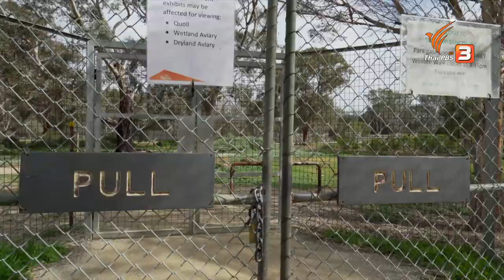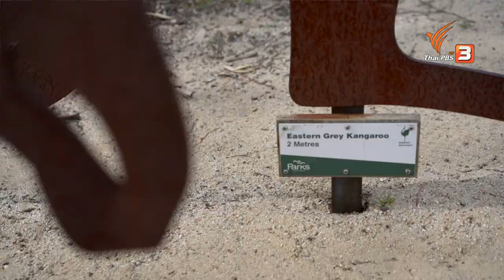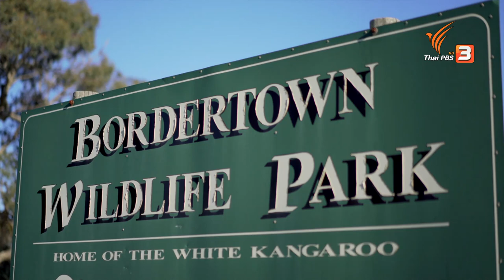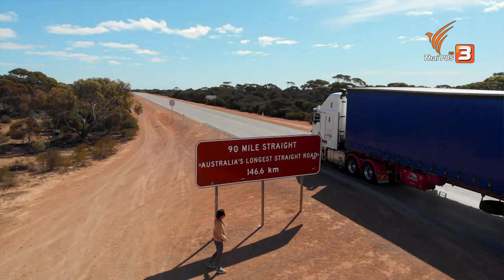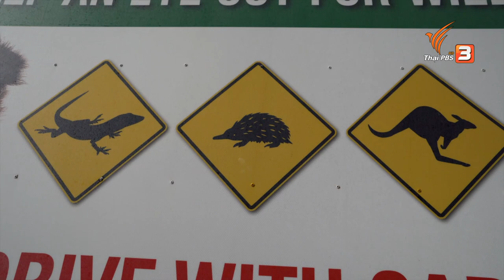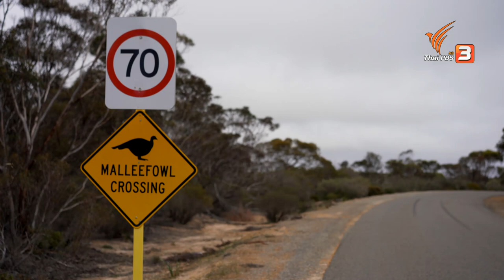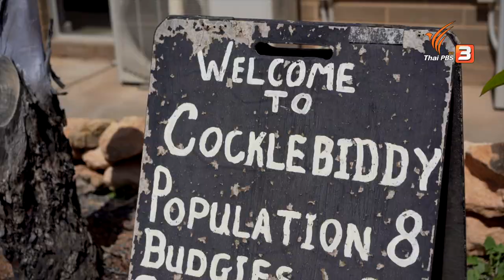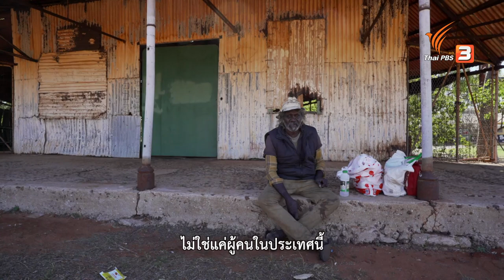พื้นที่ชีวิตสัตว์ป่า : A Life on the Road ถนน คน ชีวิต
ออสเตรเลียเต็มไปด้วยสัตว์ป่าที่มีเอกลักษณ์เฉพาะ แม้แต่ จิงโจ้ ที่ทุกคนรู้จักดี ยังมีความแตกต่างในแต่ละพื้นที่ เช่น คาลารี หรือ จิงโจ้ขาว (White kangaroo) ในอุทยานสัตว์ป่าบอร์เดอร์ทาวน์ (Border Town Wildlife Park) นับเป็นสายพันธุ์หายากและเปราะบางกว่าจิงโจ้พันธุ์อื่น มีสีขาวโพลนทั้งตัวจากความผิดปกติทางพันธุกรรม จิงโจ้สายพันธุ์เกาะจิงโจ้ (Kangaroo Island Kangaroo) ได้ชื่อว่าเป็นจิงโจ้ที่สงบเสงี่ยมที่สุดในออสเตรเลีย จิงโจ้ที่ย้ายมาอาศัยบนหาด Lucky Bay ในอุทยานแห่งชาติเคปเลอแกรนด์ (Cape Le Grand National Park)

จิงโจ้เป็นสายพันธุ์ที่ใหญ่ที่สุดในสัตว์กลุ่ม Marsupial แต่มันมีพี่น้องพันธุ์ใกล้ชิดอย่าง วอลลาบี และ พาเดเมลอน ซึ่งเป็นพันธุ์ที่เล็กที่สุดในตระกูล Macropod ซึ่งหมายถึง เท้าใหญ่ สัตว์กลุ่มนี้มีเท้าหลังและขาหลังที่ใหญ่กว่าส่วนหน้าอย่างชัดเจน มีหางใหญ่ เป็นเหมือนขาที่สามที่ช่วยในการทรงตัว

นอกจากสัตว์ตระกูลจิงโจ้แล้ว ยังได้เรียนรู้ชีวิตของ สัตว์กลุ่ม Marsupial ชนิดอื่นอย่าง โคอะลา และพบสัตว์เลื้อยคลานหน้าตาแปลกอย่าง จิ้งเหลนสองหัว (Tiliqua Rugosa) ที่มีหางสั้นหนามน จนเหมือนมีหัวอยู่อีกด้าน ยังไม่รวมสัตว์ปีกอีกนับร้อยที่พบตลอดทาง เช่น หงส์ดำ, นกพิลิแกน, ห่านเคปบาร์เรน, บรอลกา (นกกระเรียนออสเตรเลีย), ห่านแมกพาย, นกช้อนหอยคอฟาง, นกช้อนหอยขาวออสเตรเลีย, นกตีนเทียน ในศูนย์อนุรักษ์พันธุ์สัตว์ป่าเซเรนดิป (Serendip Sanctuary)

ออกไปเรียนรู้หลากหลายชีวิตในโลกกว้างด้วยกัน ติดตามชมได้ในรายการ A Life on the Road ถนน คน ชีวิต Special ตอน พื้นที่ชีวิตสัตว์ป่า วันจันทร์ที่ 16 พฤษภาคม 2565 เวลา 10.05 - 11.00 น. ทางไทยพีบีเอส หรือรับชมย้อนหลังได้ทาง